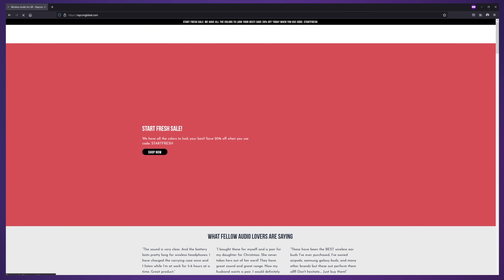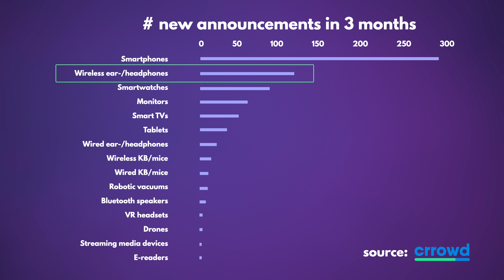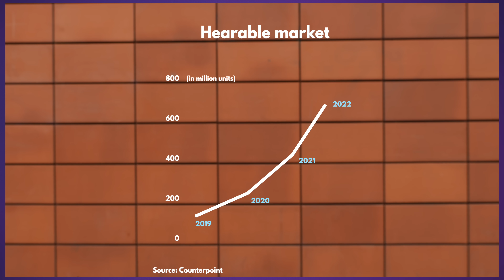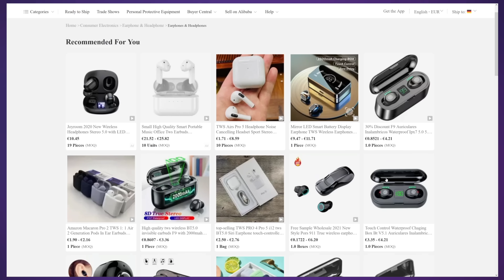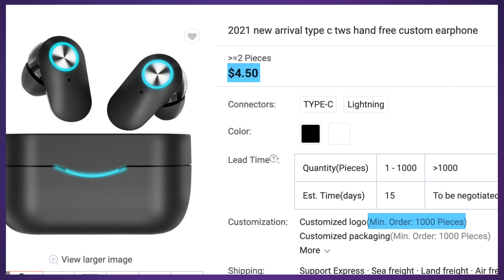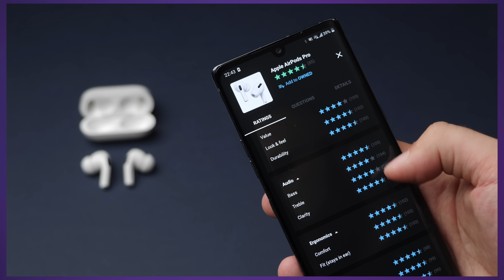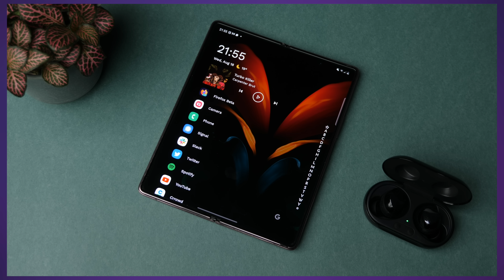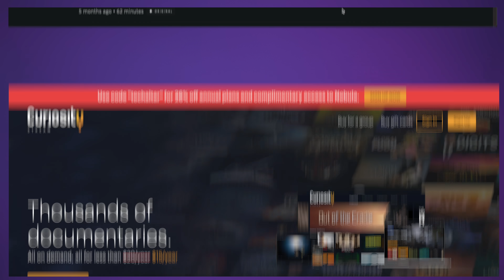Why everybody is making earbuds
The Nebula / CuriosityStream bundle is no longer active. Instead, you can sign up for Nebula directly with my discount now for about $2.5 a month with a yearly plan, which includes Nebula Originals AND the whole Nebula Classes platform, too, including my own class.

Bluetooth earbuds and other wireless audio accessories are on the rise and are quickly becoming the most important new product category. They are also incredibly profitable. Here's why!

►►► TechAltar links ◄◄◄

►►► Attributions ◄◄◄

Source for Ray J clip: AP Archive